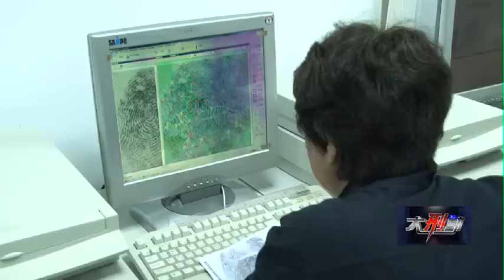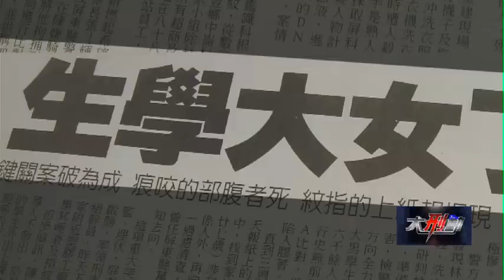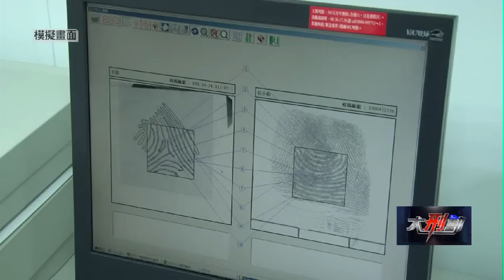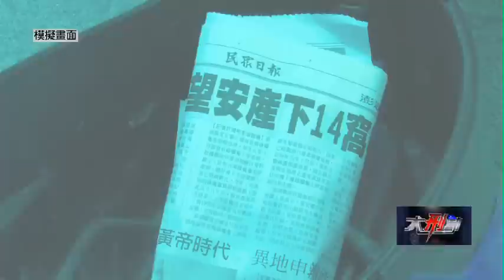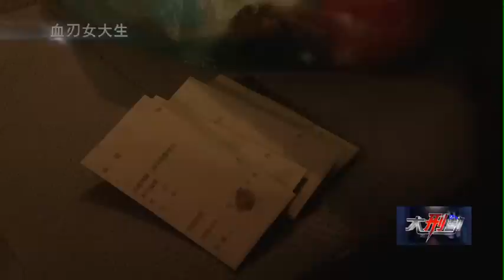壹電視《大刑動#5-血刃女大生》Part 3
《大刑動#5-血刃女大生》

發生在民國88年10月間發生的「屏科大女學生命案」，與「劉邦友血案」、「彭婉如命­案」同列為重大指標性特殊刑案。
這樁「三年懸案」是台灣刑案中，科學辦案最珍貴的實例。一枚被報紙油墨干擾的不完整「­指紋」，一個死者左下腹上的不清楚「咬痕」，警方動員九個單位、上千警力偵查，比對了­一億兩千萬枚指紋，鑑定了五萬多個DNA檔案。這些極少曝光的命案現場鑑識採證過程，­即將重現.